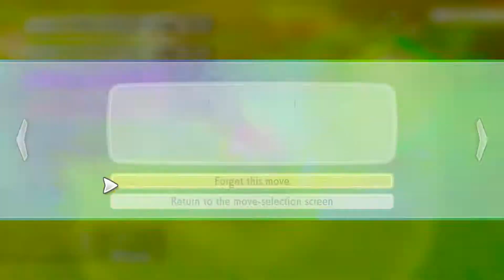Rowdy & Friends! - Pokemon Lets Go Pikachu! Ep. 17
Welcome to Rowdy & Friends, a series where I play games with my friends! Sometimes it'll be anime related...a lot of the time it'll be anime related, but it will always be with someone who cares about the material/property in some way! So that way we know some stuff and see how well the game adapts the story/ideas! Hope you enjoy the ride!